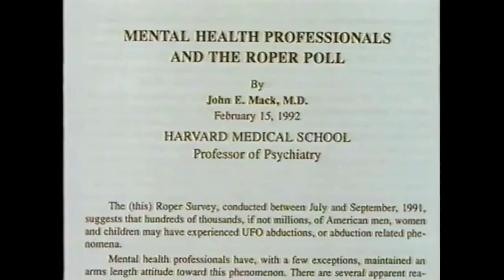Harvard's Dr John E. Mack on Alien Abductions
When I first heard that there was an artist in New York known as Budd Hopkins who took seriously the stories of people who reported being taken by alien beings into spacecraft, I thought he must be mad and he's talking about some new form of psychosis.

But these people, as far as I could tell, were of sound mind... had not communicated with each other... were not getting details from the media... this was long before the great media rash of information on this subject.

They were reluctant to come forth and they described similar stories in great detail and were shocked when they would hear that someone else had had a similar experience.   The only thing, as a psychiatrist, that I knew that behaved like that was REAL experience.